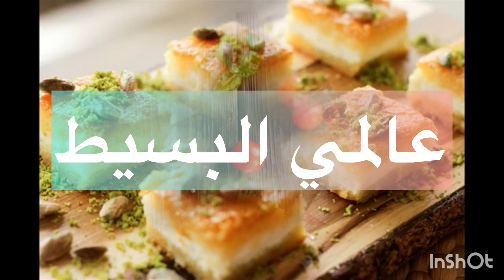بسطيلات حلوين بدجاج بعجينة الرغايف كيجيو مقرمشين تحلفي عليهم مخدومين بالورقة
بسطيلة الدجاج